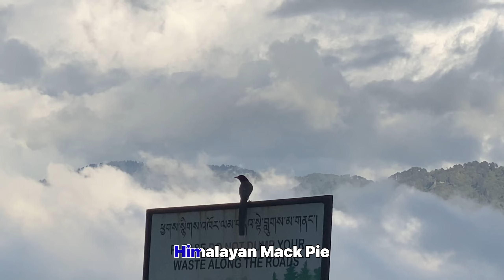TRONGSA BHUTAN , DAY 2